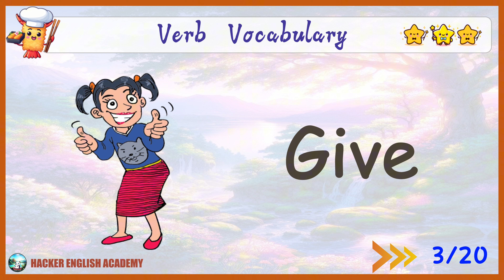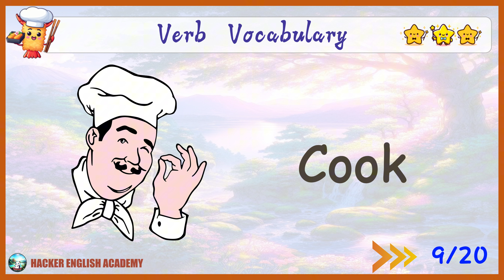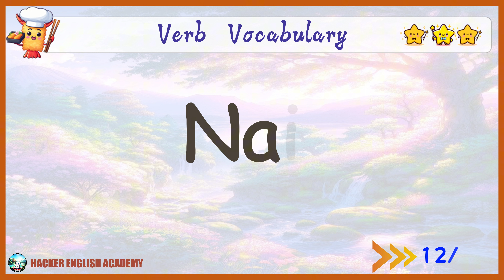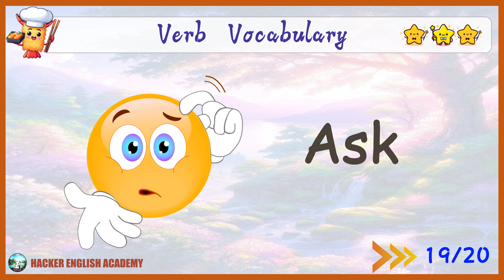Vocabulary: 20+ Daily Routine vocabulary | Let's listen and practice with me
Vocabulary: 20+ Daily Routine vocabulary  | daily use english vocabulary | listen and practice with me now...